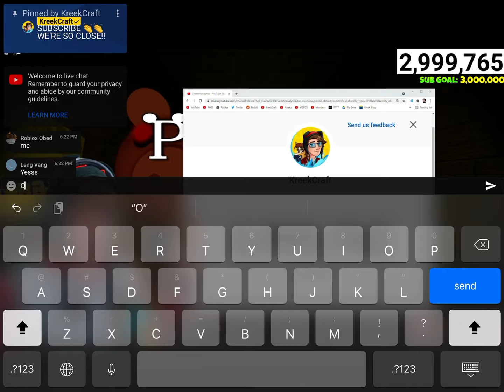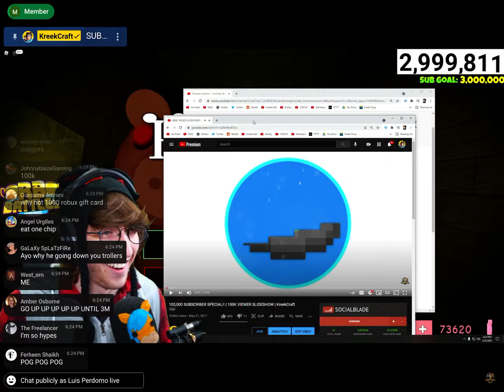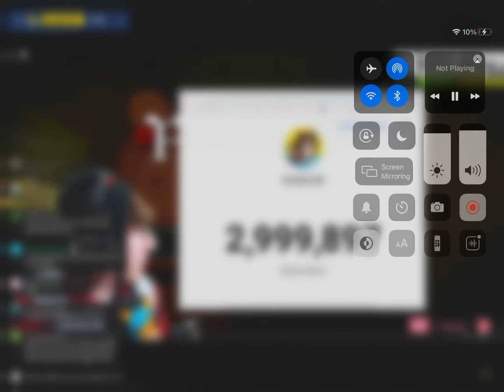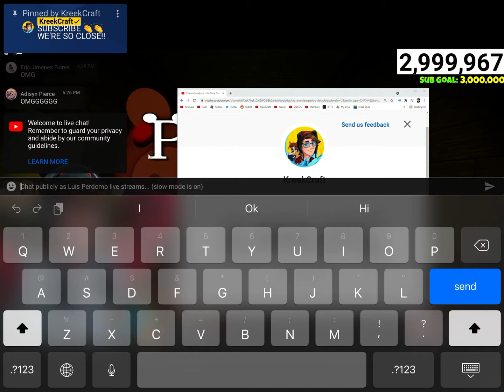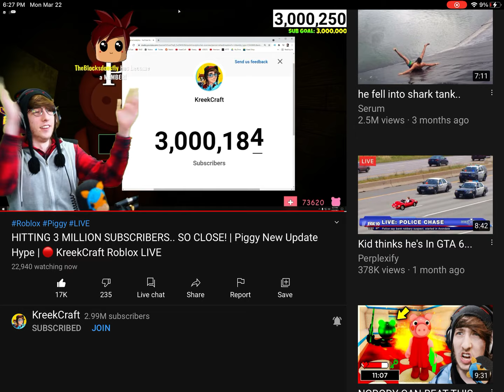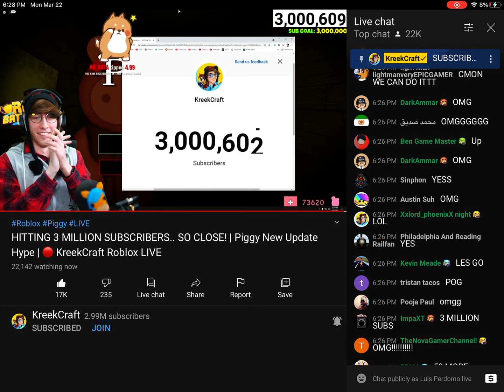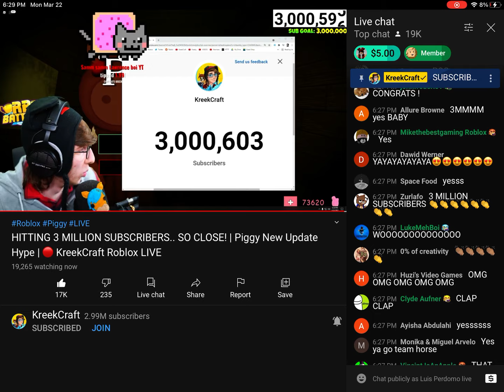Kreekcraft get 3 M subscribers (late upload)